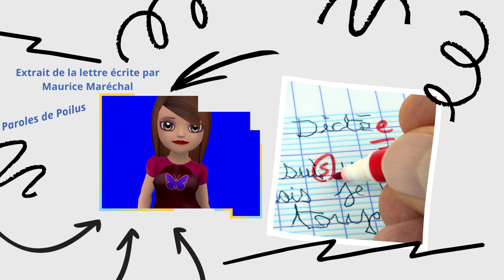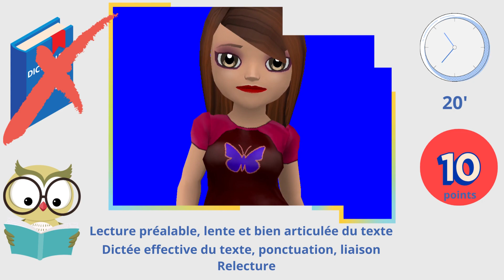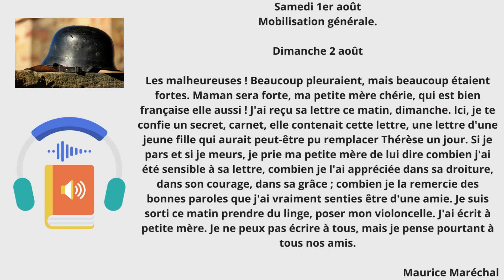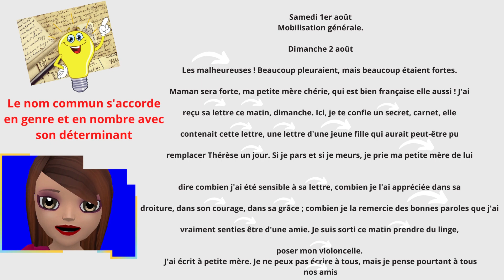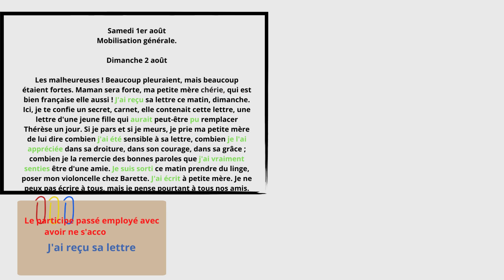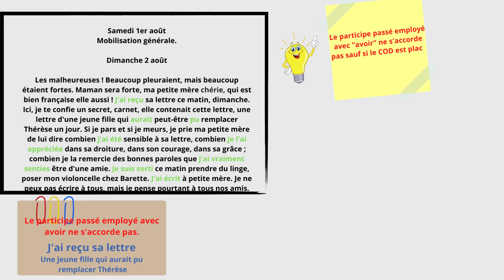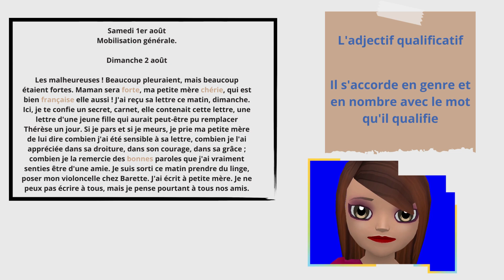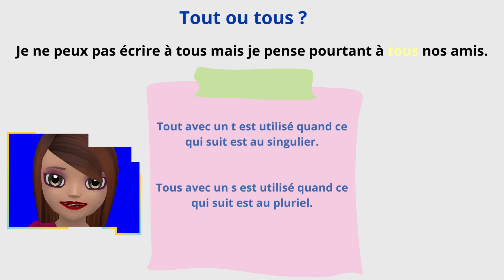Dictée LettredeMauriceMaréchal Parolesdepoilus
Comprendre les accords du déterminant, du nom, du verbe et du participe passé.